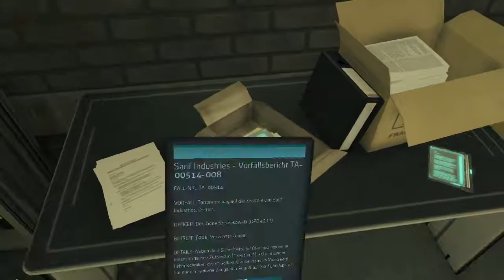Let's Play Deus Ex Human Revolution Folge 9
Wenn es keiner merkt ist es nicht Illegal.